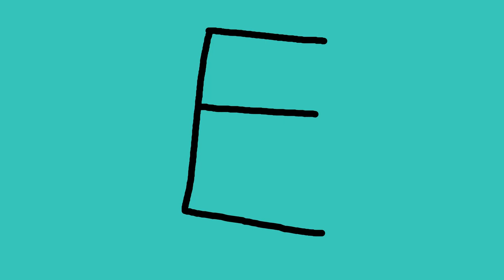silentsconyes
IT WONT EXPORTTTTT AAAAAAAAAAAAAAAAAAAAAAAAAAAAAAAAAAA SO PLS FORGIVE ME